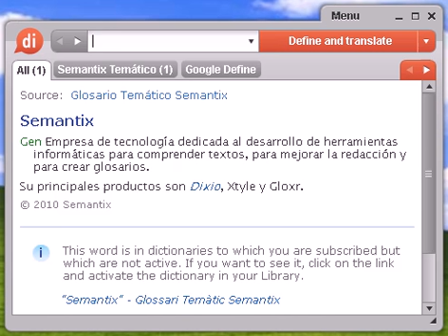Definición de trasandino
trasandino, diccionario, define, definir, significado, español, castellano, Dixio